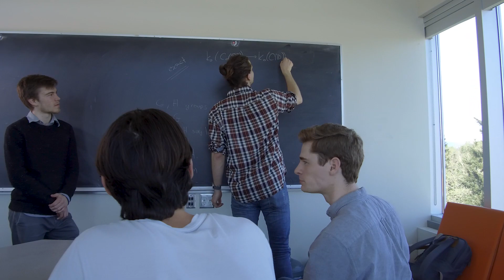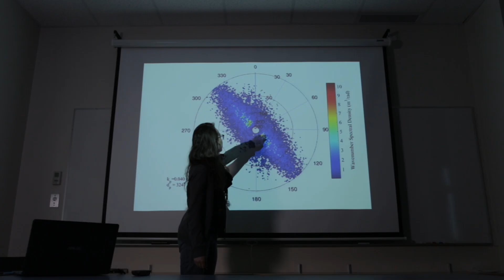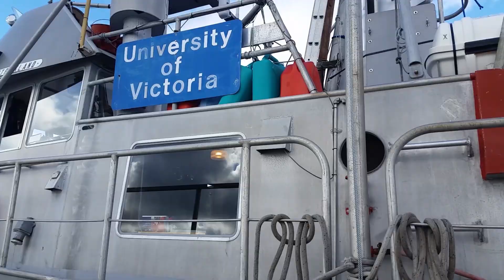Science at UVic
Whether it’s working on a more potent treatment to fight cancer, developing more accurate climate prediction models or understanding the secrets of anti-matter, UVic is an internationally recognized leader in science research.